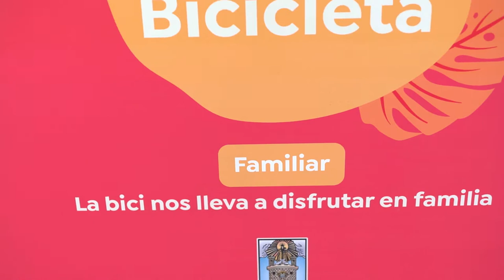Magazine Feria En TM - agosto 8, parte 1 [Feria de Flores 2022] Telemedellín